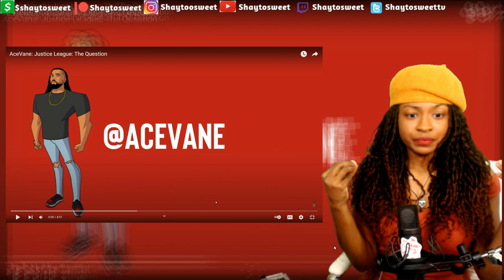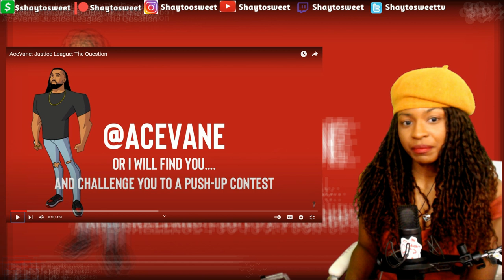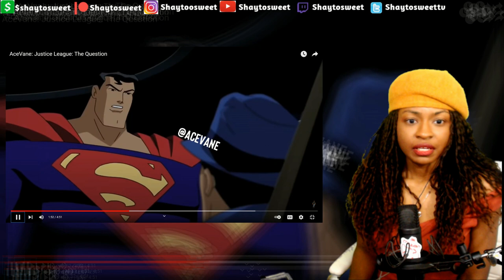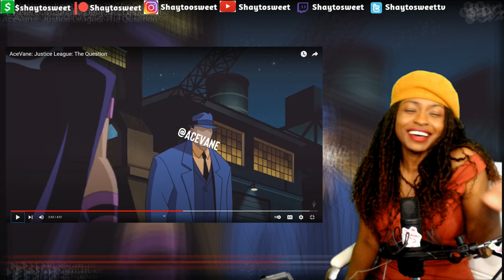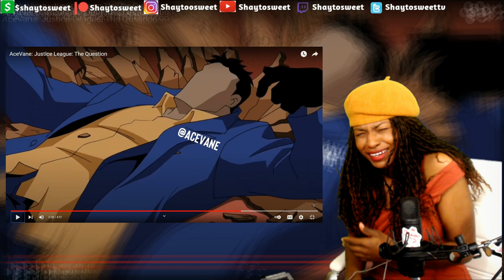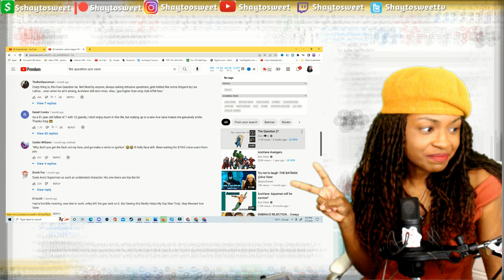Try Not To Laugh 13 : Justice League: The Question | Reaction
In today's Episode of Shaytosweet Reacts, I react to Ace Vane’s Justice League: The Question